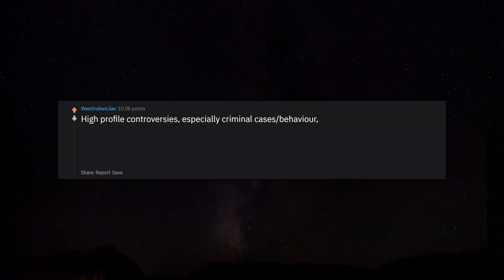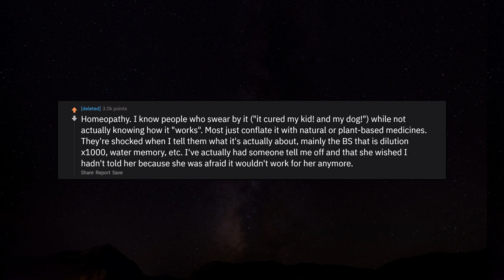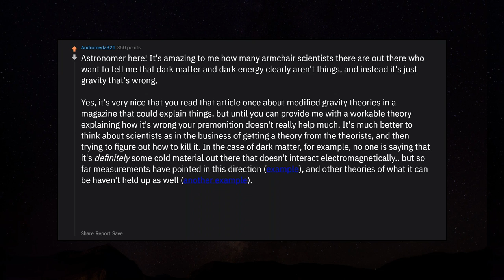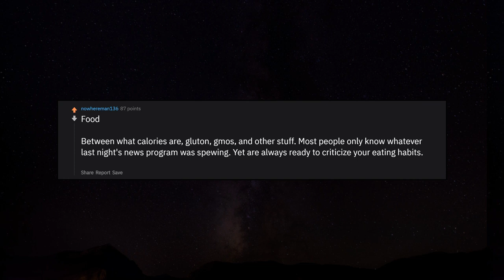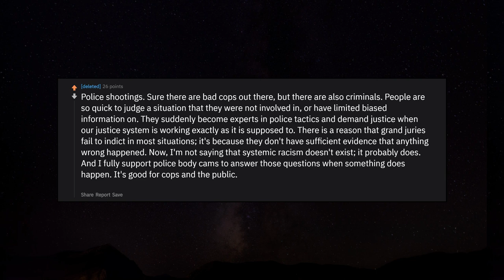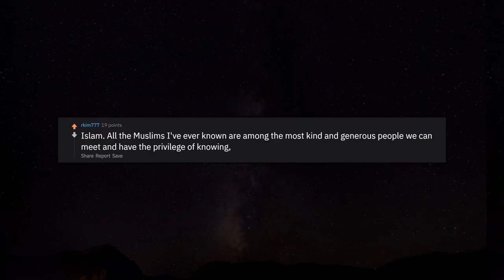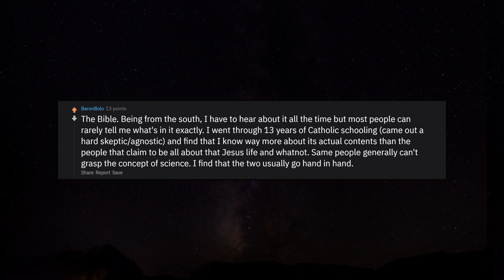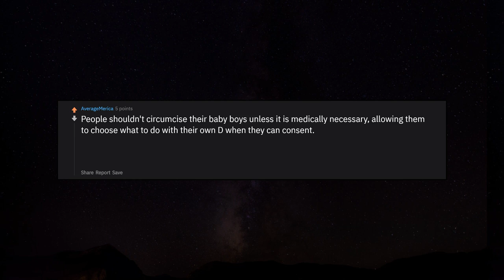What's something a lot of people have strong opinions on? r/AskReddit Reddit Stories | Top Posts